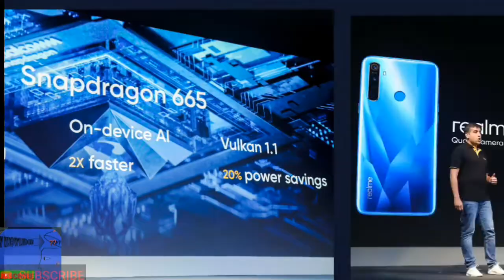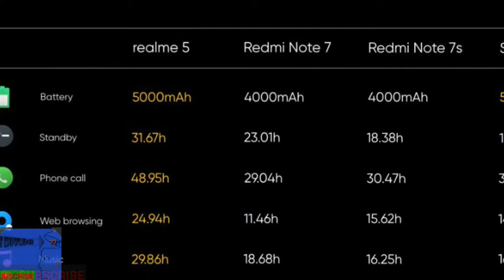# realme5 realme5pro# realme5series @realmemobile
Introducing QuadCameraPowerhouse realme5 with 5000mAh battery, Snapdragon 665 AIE and 12 MP AI Quad camera, it is here to transform your smartphone experience.
First sale begins at 12 PM, 27th August on
New knowledge youtub channel.